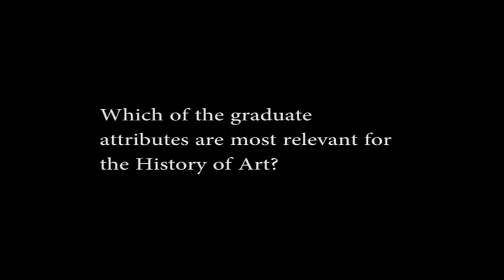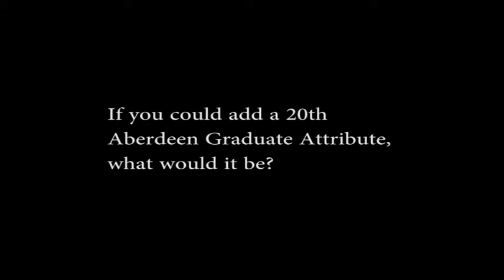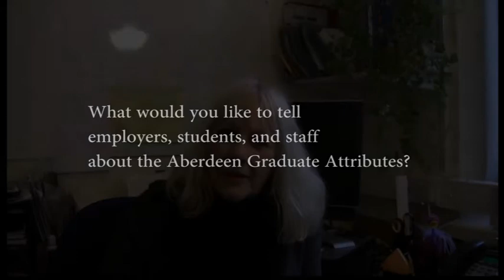Senior Teaching Fellow in History of Art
Dr Mary Pryor discusses her views on the University of Aberdeen's Graduate Attributes.  Dr Pryor considers critical thinking and effective communication as well as academic excellence to be very important in the field of History of Art.  She describes how students develop graduate attributes throughout honours courses.

The views and opinions expressed in this video are those of the persons appearing in the video and do not necessarily reflect the views and opinions of the organization represented.